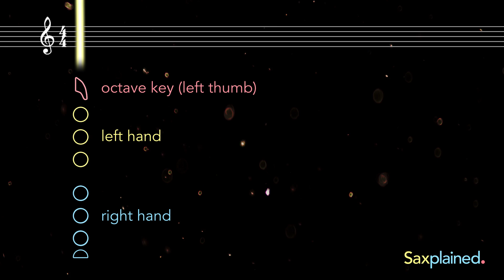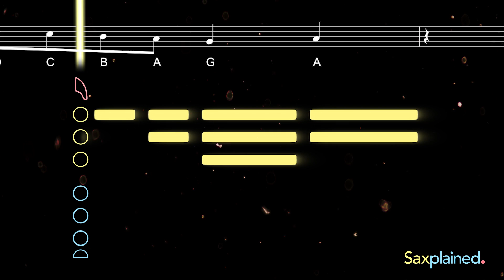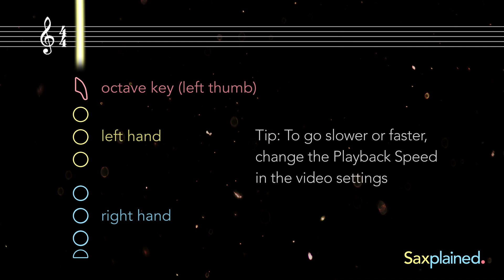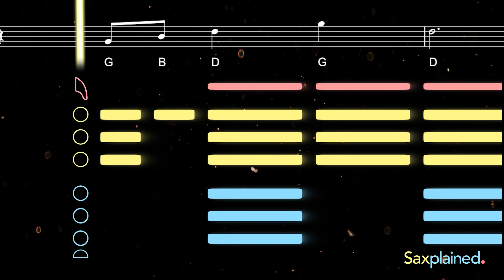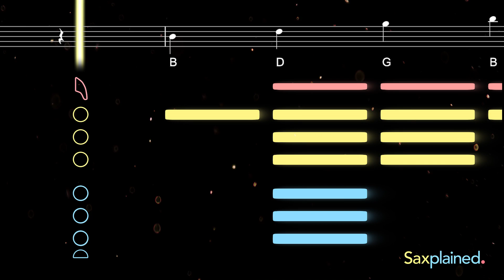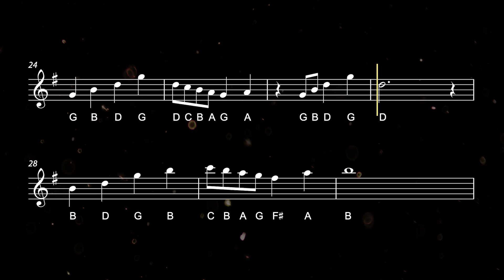How to play Have Yourself a Merry Little Christmas | Saxplained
Learn to play Have Yourself a Merry Little Christmas with this easy tutorial for all saxophones. Play along with the backing track, sheet music, and fingerings for beginners ♬ Printable sheet music now available

Originally written for Judy Garland to sing in the 1944 musical film Meet Me in St Louis, Have Yourself a Merry Little Christmas has become a widely performed Christmas song, with memorable versions recorded over the years by artists including Frank Sinatra, Bing Crosby, Michael Bublé, Josh Groban, and John Legend.

0:00 Alto Tutorial
2:41 Alto Playalong
4:58 Tenor Tutorial
7:32 Tenor Playalong